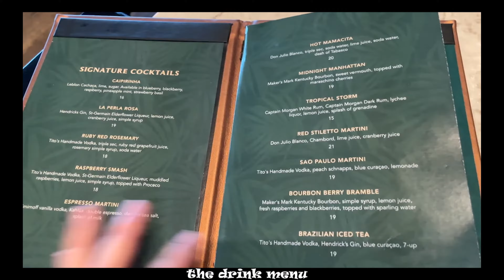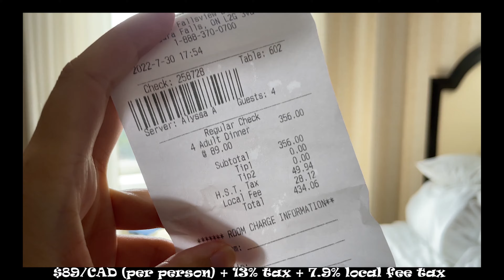Brasa Brazillian Steakhouse $128 | Niagara Falls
Location:
6361 Fallsview Blvd, Niagara Falls, ON L2G 3V9